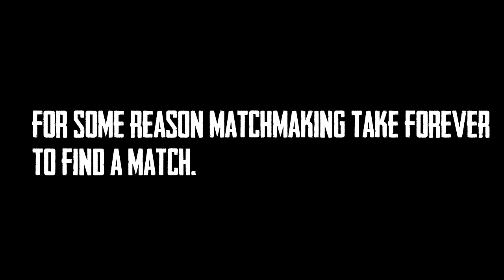Laggy Bastard.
I was nearly losing because this invisible guy. I know I was encountered lagger before but this one take a whole new level for me other detail explained in the beginning of video.